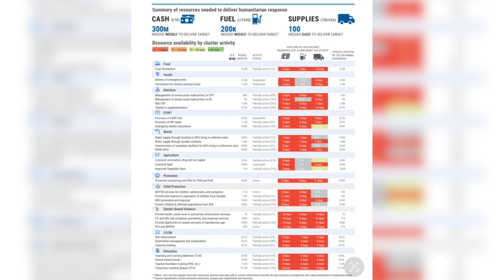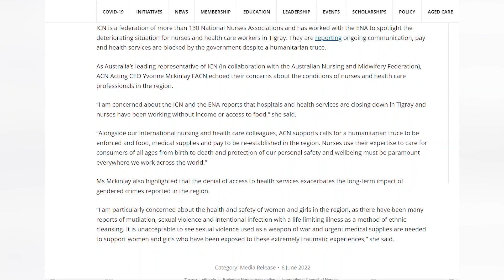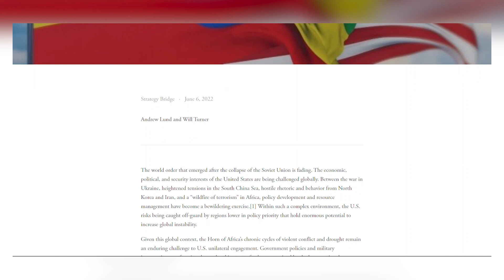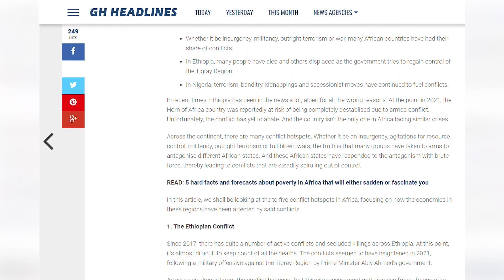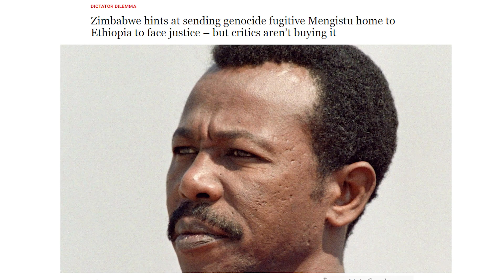English News - TMH - 06-06-22